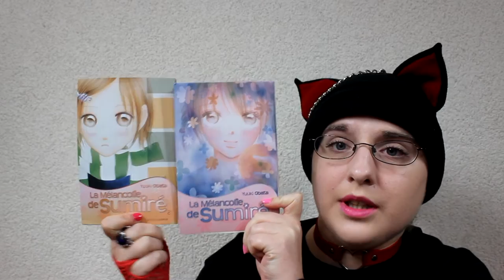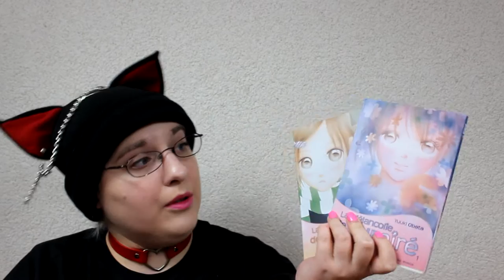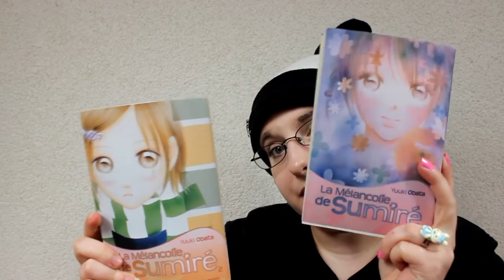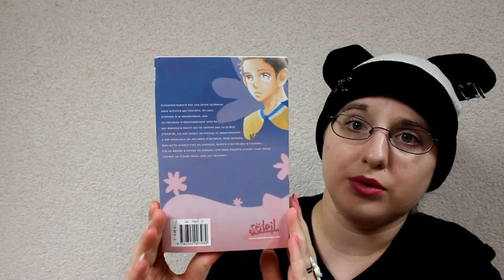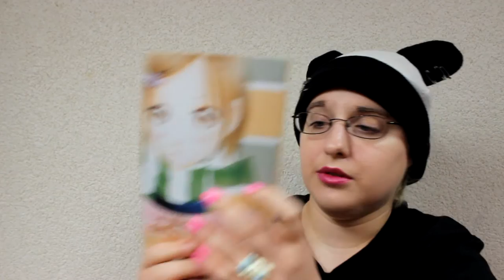[bilan manga] La mélancolie de sumiré (shojo//éditions soleil)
Choix du thème de l’histoire : 8/10
Développent de l’histoire : 10/10
Relation personnage : 9/10
Qualité du dessin : 8/10
Qualité des couvertures :  10/10
Développement des perso’ : 8/10

Total : 8,83/10

RÉSUMÉ
Kinoshita Sumiré est une jeune lycéenne sans activité particulière. Un jour, traînant à la bibliothèque, elle se retrouve irrésistiblement attirée par Makimura Daichi qui ne semble pas lui prêter d’intérêt. Lui est joueur de hockey sur glace et apparemment il est amoureux de son amie d’enfance, Shôji Shinobu.
Bien qu’ils n’aient rien en commun, Sumiré n’arrive pas à l’oublier... Elle se décide à tenter sa chance .

♡ Hibi :
♥ kik. : HibikiPandi
♥ SNUPPS : HibiYume
♥ Periscope : HibiYume
♥ Fyuse : hibiyume

Boîte Postale :
Hibiki YUME
 BP 10002
 17360 saint Aigulin